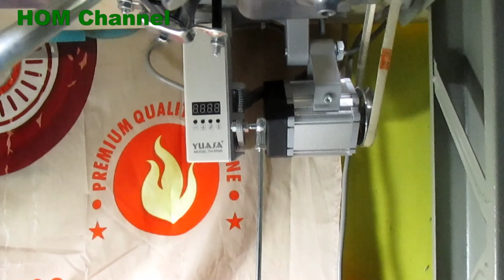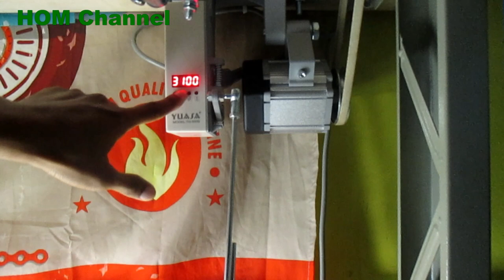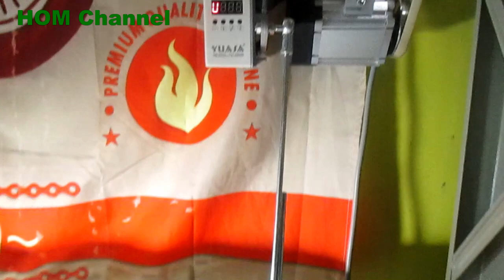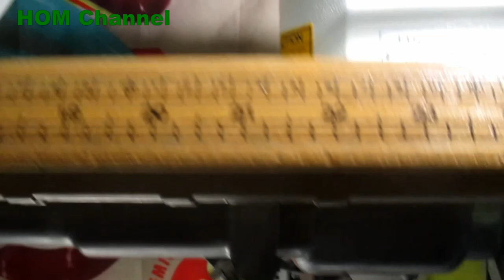Cara Setting Kecepatan Servo Motor Mesin Jahit Industri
Servo motor Yuasa TH550B-2, daya 550 Watt, 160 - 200 Watt saat langsam jalannya, irit listrik dan tidak berisik, cocok untuk pemula dan professional.